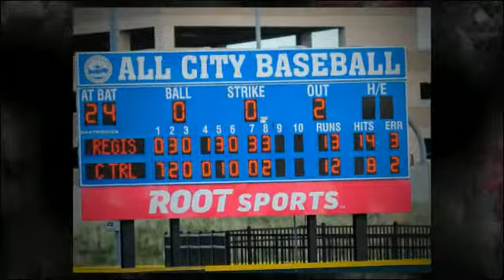Regis Jesuit 2011 Baseball Highlight Video